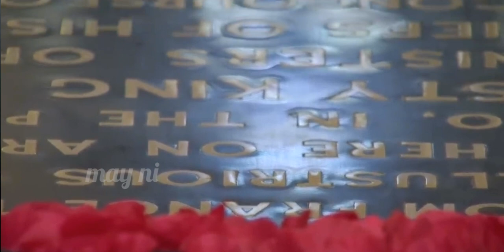ratu elizabeth dikhabarkan ogah hadiri ultah camilla, ratu memilih hadiri acara lain.